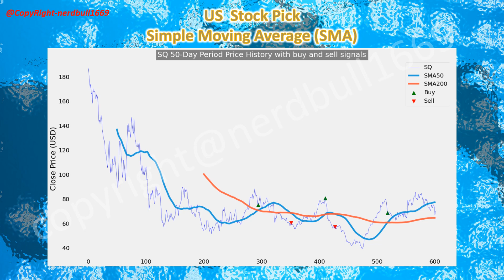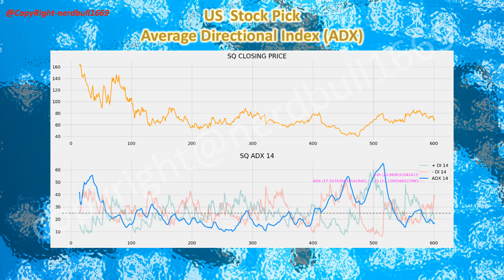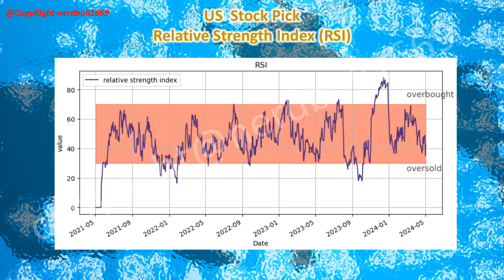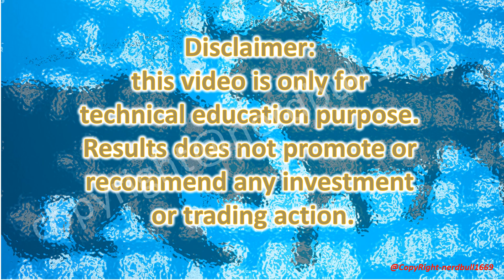Block, Taiwan Semiconductor and Amgen. Look Out for Them Today!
You may sign up for
Tiger Brokers
Moomoo
Webull
Trading View

SMA 50, or the 50-day Simple Moving Average, is a widely used technical indicator in financial markets, particularly in the field of technical analysis. It represents the average closing price of a financial asset, such as a stock over the past 50 trading days.

MACD was used to identify potential entry and exit points in the market, but like what we have shared in this video we are using it in conjunction with other technical analysis indicators.
In the video, you will hear my comments on how the MACD line and signal line was read, so when the MACD line crosses above the signal line, it indicates a bullish signal, suggesting that the asset's price may be poised to rise. Conversely, when the MACD line crosses below the signal line, it suggests a bearish signal, indicating that the price may be likely to fall.

A high RSI value (typically above 70) suggests that an asset may be overbought, indicating a potential reversal or correction in price. Conversely, a low RSI value (usually below 30) suggests that an asset may be oversold, indicating a potential upward price reversal.

Traders and investors use the RSI to identify potential entry and exit points in the market, helping them make more informed decisions about buying or selling assets.